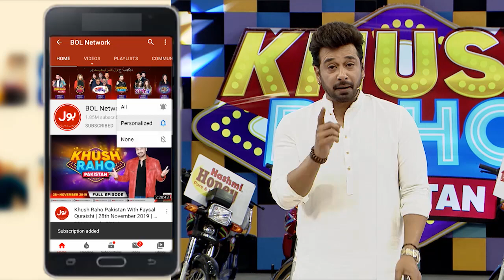Tip And Goal | Khush Raho Pakistan Season 9 | TikTokers Vs Pakistan Star | Faysal Quraishi Show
Tip And Goal | Khush Raho Pakistan Season 9 | Faysal Quraishi Show | TikTokers Vs Pakistan Stars

Tip And Goal mein hui dono teams ke darmyan jang. Saray contestants nay ki poori koshish game kay saath insaf karnay ki. Nabil Aur Anzish nay khela apni teams kay liay.

Nabil And Anzish Played for their teams to get points. Each contestant tried their level best to win this segment.